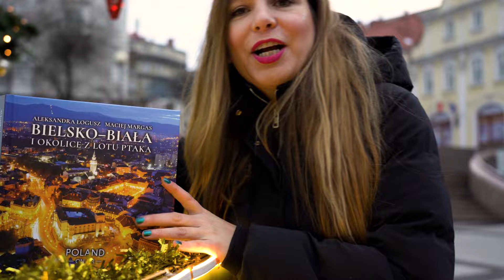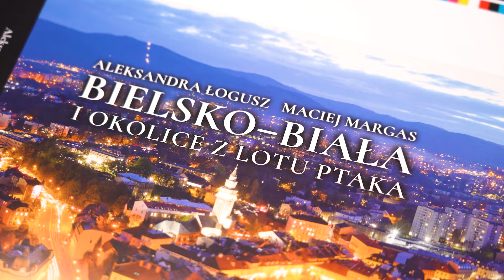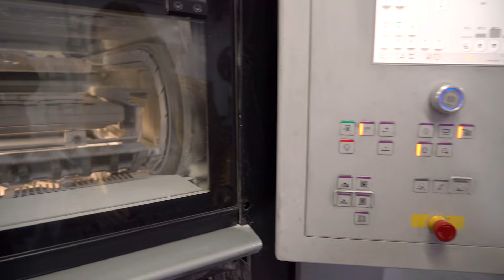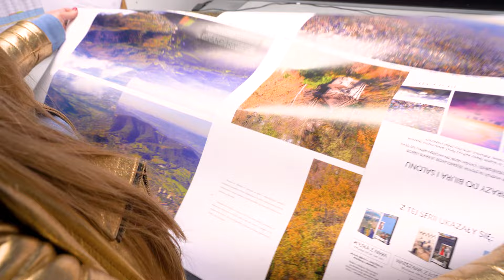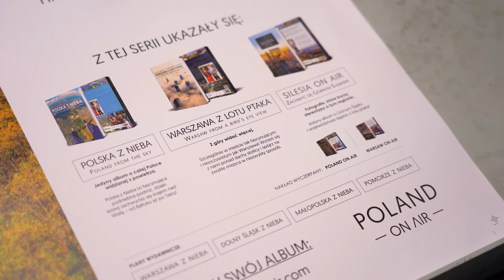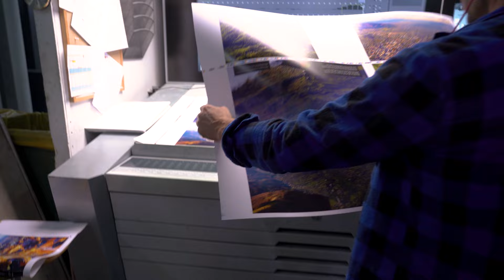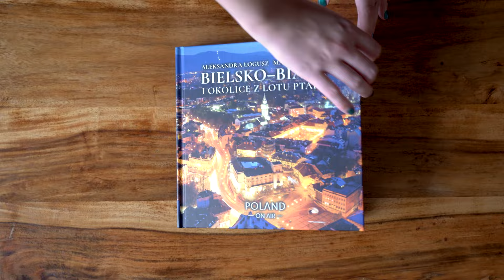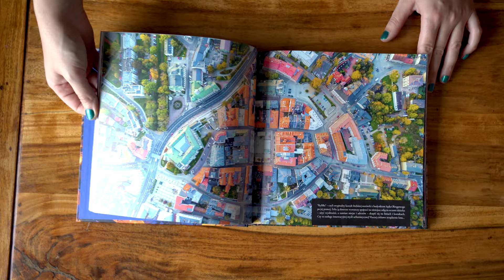Bielsko-Biała! Świąteczny jarmark, iluminacje i... nasz nowy album 🎄 | POLAND ON AIR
📖 Zamów album BIELSKO-BIAŁA I OKOLICE Z LOTU PTAKA 🎄Dzisiaj zapraszamy Was do Bielska-Białej, gdzie przygotowania do świąt idą pełną parą, miasto mieni się tysiącem świateł, a my... przygotowaliśmy dla Was pod choinkę nowy album pt. "BIELSKO-BIAŁA I OKOLICE Z LOTU PTAKA"!
Odwiedźcie z nami świąteczną Bielsko-Białą 🎄 oraz drukarnię, gdzie powstawał nasz nowy album :)